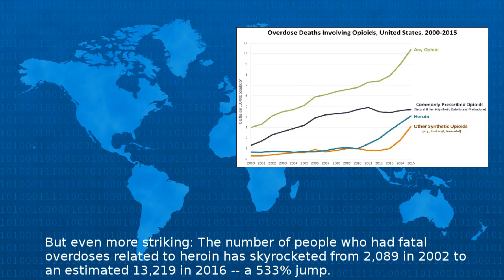Us Heroin Deaths Jump 533% Since 2002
The number of heroin users in the United States jumped from in to in a increase according to the most recent government numbers But even more striking The number of people who had fatal overdoses r...